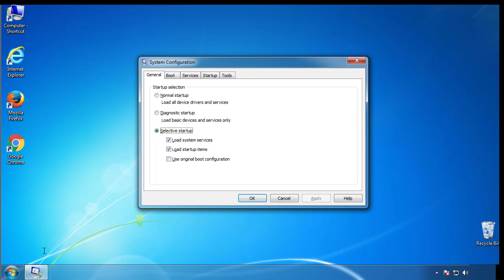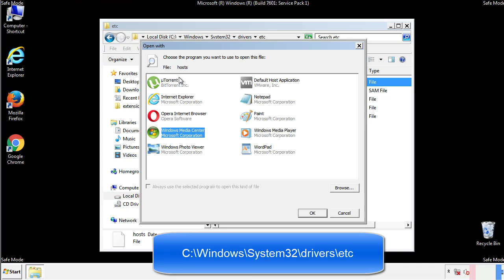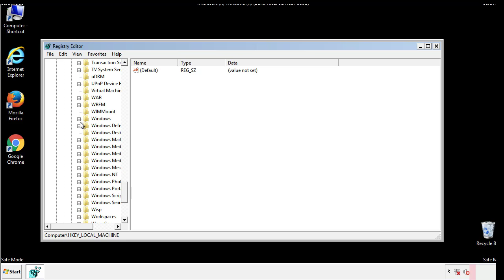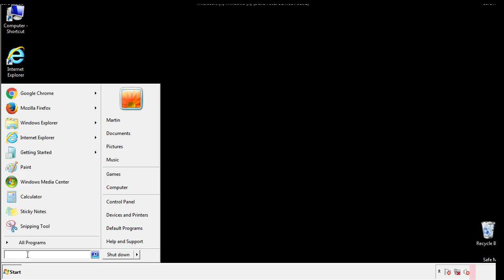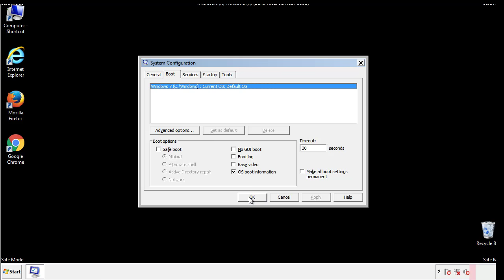Remove Redl Virus File Ransomware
This video will show you how to remove the Redl Virus File Ransomware from your computer. If you still need help we have a detailed guide to help you with all the steps